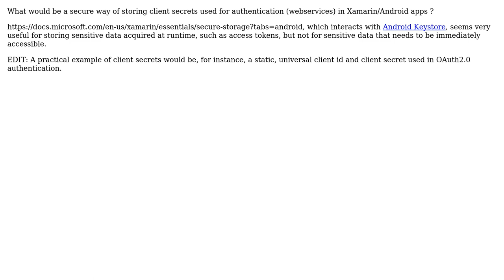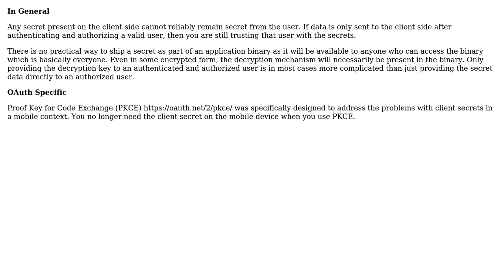Software Engineering: Secure way of storing client secrets in Xamarin / Android mobile apps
With thanks & praise to God, and with thanks to the many people who have made this project possible! You are responsible for your own actions.